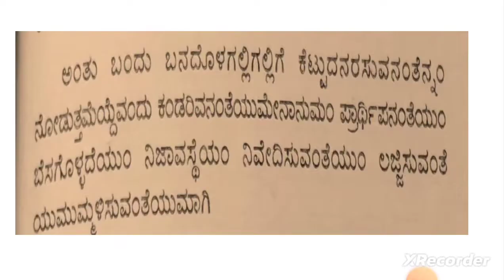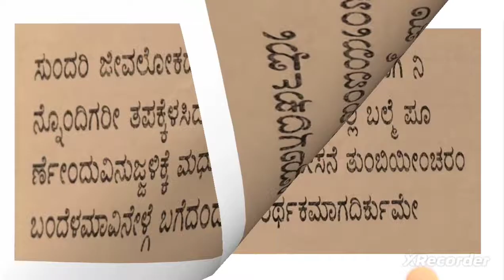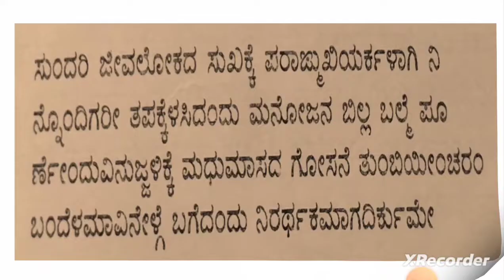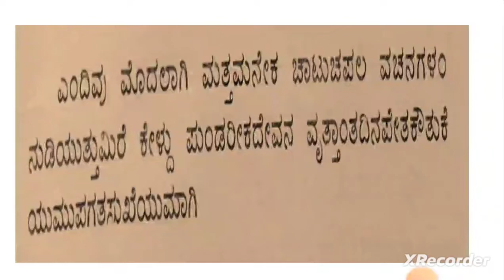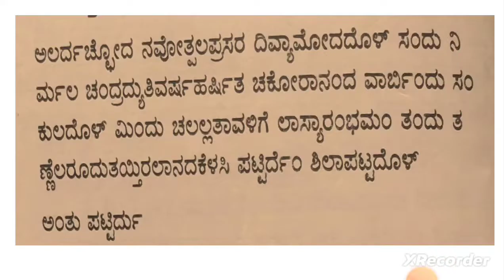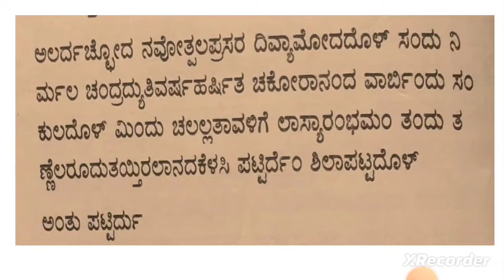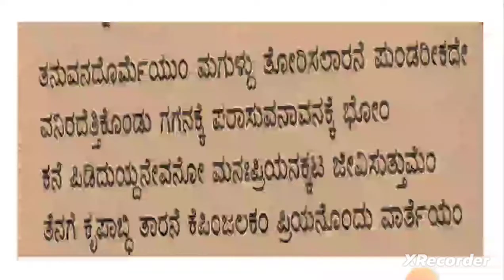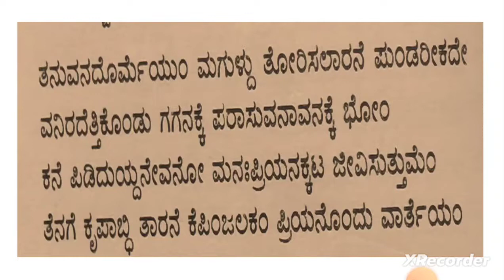ಚಂದ್ರಾಪೀಡನ ಪ್ರಾಣಯೋಗ, B.COM 4th Semester (NEP),Basic Kannada, Class - 2, RCUB